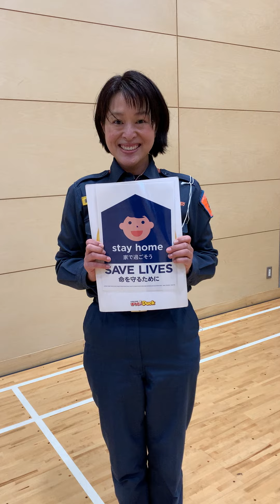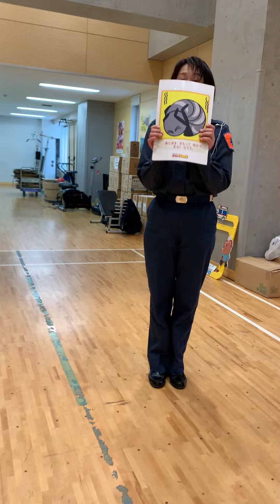おうちで防災教室（地震編）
瀬谷消防署ではおうちで防災教室（火事編№１№２　地震編、津波編）を作成しました。
災害に備えるために、小さなお子さんのいらっしゃるご家庭に正しく、楽しく学んでいただけるよう、おうち時間を利用して学べる動画を作成しました。
この機会を機に、ぜひ防災意識も高めていただけたら幸いです。
今回は地震編です。
横浜市消防局